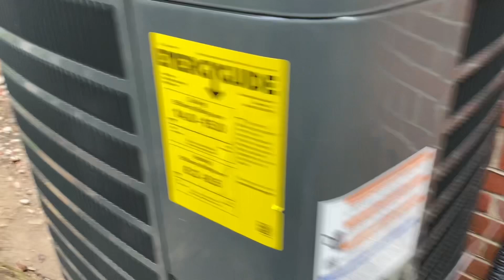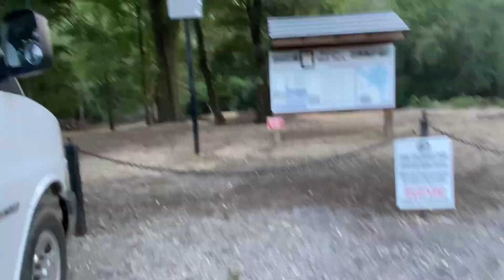Mi esposo dise que mi trabajo en la casa no es duro 🙄😭